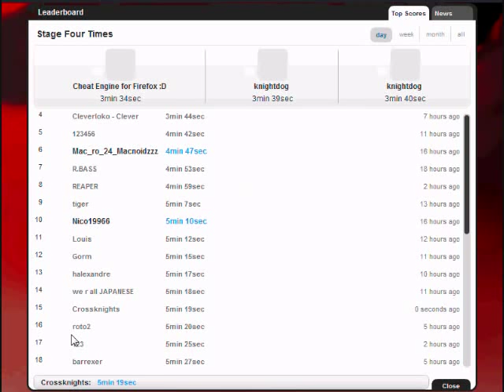Zombie Trailer Park: Stage 4 Speed Run (5:19)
This is my follow up video for Zombie Trailer Park. I've gotten a lot better since I first made my original videos and in this video is just my trying to beat stage 4 as fast as possible.

Can you do better? Please post a response video showing it! (I'm talking at least 10 seconds faster) CamStudio is a free program that can be used to record.